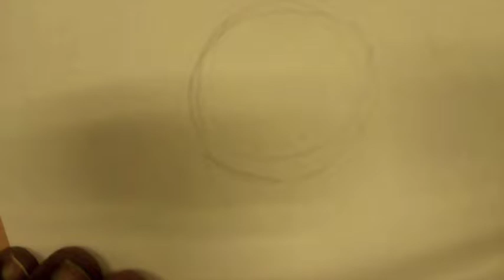Omega Psi Phi Fraternity Ernest Just Tribute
Ernest Everett Just, an eminent marine biologist, was born in Charleston, South Carolina. Seeking a substantial education, he attended the Industrial School of State College, Orangeburg, South Carolina; Kimball Academy at Meriden, New Hampshire; and Dartmouth College, graduated in 1907. Each school he attended was proud to have him because of his kindly demeanor and his unusual ability as a scholar. Accordingly each school he attended honored him. At Dartmouth he won the Phi Beta Kappa Key, the highest scholastic award to be given to a student in an undergraduate college. Upon graduating from Dartmouth he became a teacher in the M Street High School of Washington, D.C., now the Dunbar. As Brother Just was marked for greatness, his rise was inevitable. Soon he answered the call of Howard University to become and instructor in Biology, his major field. It was here he fascinated the hearts of Negro youth, inspired them and made them ambitious. Here he met Oscar J. Cooper, who told him of the fraternal dream of collegiate empire in his mind and in the minds of his bosom friends, Edgar A. Love and Frank Coleman, all members of the Howard University class of 1913. He listened to their fancies and their dreams, helped them become realities, and thereby became with them a Founder of our charming Fraternity, the Omega Psi Phi. In 1915, after displaying unusual brilliancy in research, the National Association for the Advancement of Colored People conferred upon him the Spingarn Medal, which each year is given to a Negro who has been most outstanding in achievement. The following year he obtained the degree of Doctor of Philosophy from the University of Chicago. The honors that have since come to Brother Just are too numerous to mention in our limited space; but we shall list a few of them. He did his work so well, that he was selected as guest investigator, to engage in research at the Kaiser Wilhem Institute for Biology. In 1919, he spent six months in Biological Research at Naples, Italy. He had also at his disposal the private laboratories of several of the crowned heads of Europe.
For twenty years at least he did research worked at the Marine Biology Laboratory at Woods Hole, Massachusetts. A gift from the Rosenwald Fund of about $80,000.00 a year for several years made it possible for Dr. Just to be relieved of his undergraduate teaching assignment and devote all his time to research and the teaching of graduate students. Aside from this, Dr. Just was selected by leading biologists of Germany as the best fitted among world scholars to write a treaties on fertilization. Brother Just was a member of the National Research Council, editor of the international Council, editor of the international Journal, "Protoplasm." He was a member of the American Society of Zoologists, the American Naturalists, and a corresponding member of La Societe des Science Naturelles et Mathematiques de France.